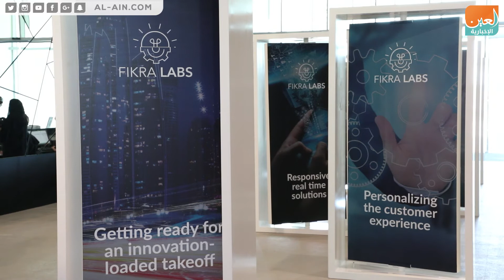أبوظبي تطلق "معامل فكرة" لدعم الشركات الناشئة في قطاع السياحة والسفر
العين الإخبارية | أبوظبي تطلق "معامل فكرة" لدعم الشركات الناشئة في قطاع السياحة والسفر
وقعت اليوم الاثنين كل من دائرة الثقافة والسياحة – أبوظبي وميرال ومجموعة الاتحاد للطيران ومركز أبوظبي للمعارض، وبدعم من سوق أبوظبي العالمي، اتفاق شراكة مع "ومضة" منصة تمكين ريادة الأعمال، لإطلاق برنامج "معامل فكرة Fikra Labs" بهدف تسريع نمو الابتكار وتعزيز ريادة الأعمال في قطاع السياحة والسفر في أبوظبي